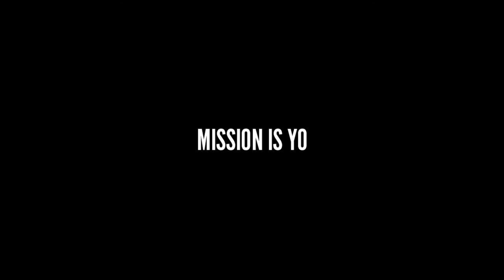Tata Young - Mission is You (My Perfection Ver.)